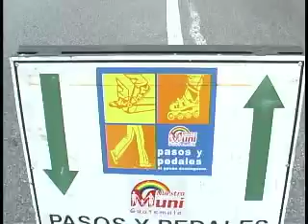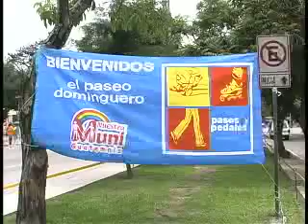Guatemala de La Asuncion (7 of 8)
Guatemala de La Asuncion